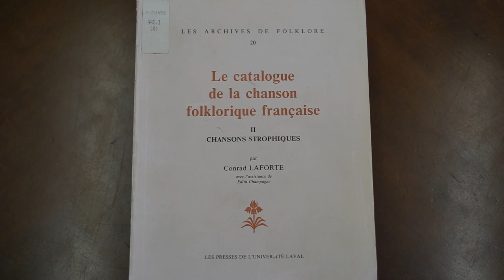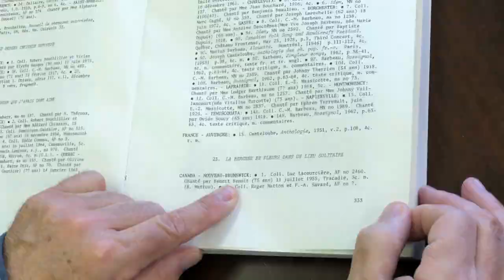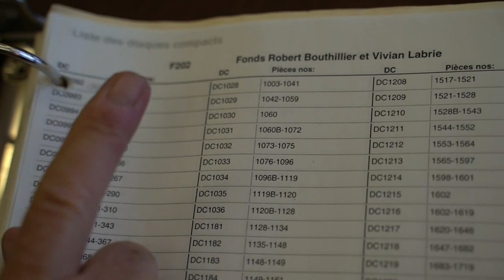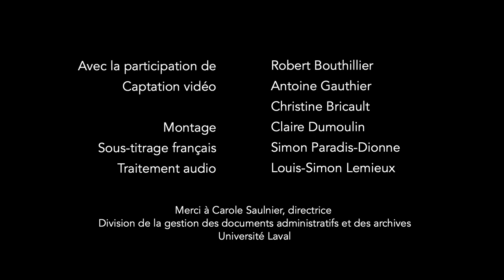La collecte de chansons – Robert Bouthillier aux AFEUL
L’ethnologue et chanteur Robert Bouthillier se replonge aux Archives de folklore et d’ethnologie de l’Université Laval (AFEUL). Il raconte sa démarche de chercheur et présente le fonds Bouthillier-Labrie.

M. Bouthillier nous montre comment trouver une chanson parmi les nombreux items archivés, par exemple la complainte « La bergère en pleurs dans un lieu solitaire ».

Pour toute personne qui s’intéresse au folklore des francophones d’Amérique du Nord, les AFEUL regorgent de trésors !

Caméra : Antoine Gauthier et Christine Bricault
Montage vidéo : Claire Dumoulin

Filmé aux Archives de folklore et d’ethnologie de l’Université Laval, à Québec à l’hiver 2019 (merci à Carole Saulnier, directrice).

La série «Culture Trad Québec» est présentée par le CQPV et a été rendue possible grâce au soutien du ministère de la Culture et des Communications.

Pour en savoir plus sur la complainte traditionnelle, consultez la fiche du Répertoire du patrimoine culturel du Québec